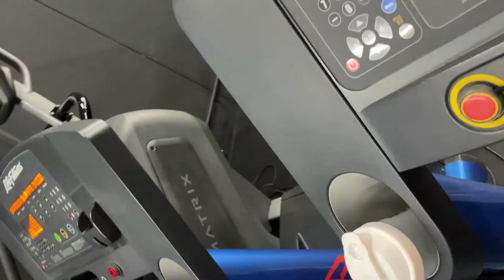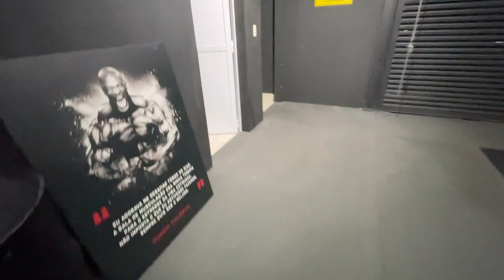DIA DO LIXO DO LELIS E DA BARBARA!